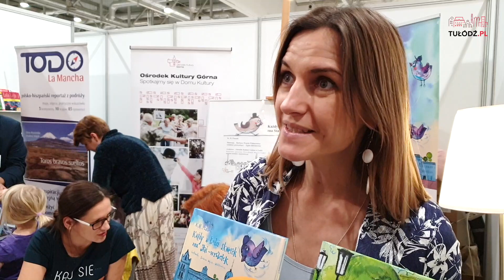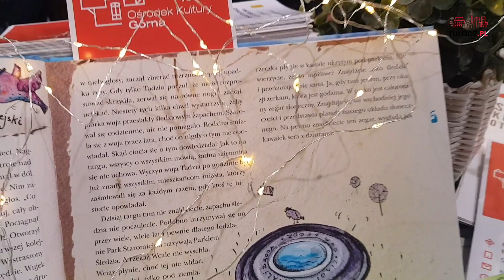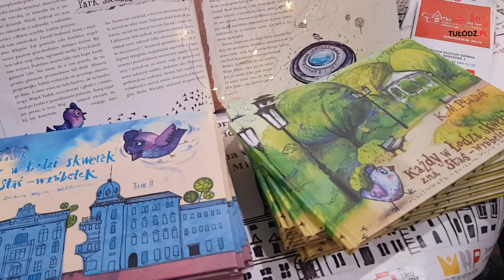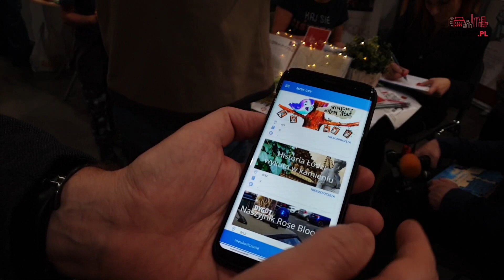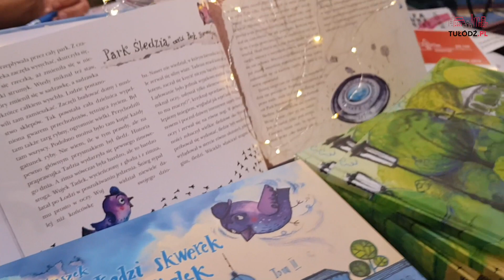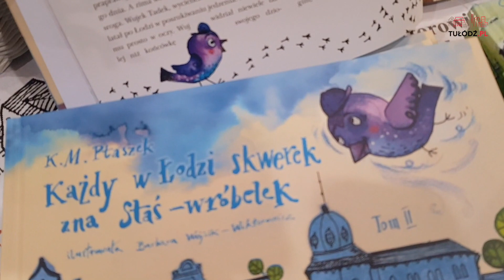"Każdy w Łodzi skwerek zna Staś Wróbelek" - Premiera książki :: Wiadomości Łódź - Kultura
Wywiad z Marzeną Strąk - współautorką II części książki dla dzieci o wróbelku Stasiu oraz z jej ilustratorką Barbarą Wójcik-Wiktorowicz oraz Agadą Dawidowicz, która reprezentuje Wydawcę, Ośrodek Kultury Górna. Michał Rzepnikowski - Prezes Zarządu Firmy eDialog opowiedział o pracy nad aplikacją na smartfony, która umożliwia aktywne korzystanie z książeczki w trakcie wycieczki po Łodzi i odkrywanie różnych ciekawych miejsc.
To bardzo cenna inicjatywa, zwłaszcza, że o skomplikowanej historii Łodzi bardzo trudno opowiadać w sposób przystępny, małym dzieciom, a przecież jest rzeczą ważną, aby przybliżać, także najmłodszym,  miejsca, które w ich mieście warto zobaczyć i o których można opowiedzieć w atrakcyjnej formie.

Nie zapomnij o subskrypcji naszego kanału!